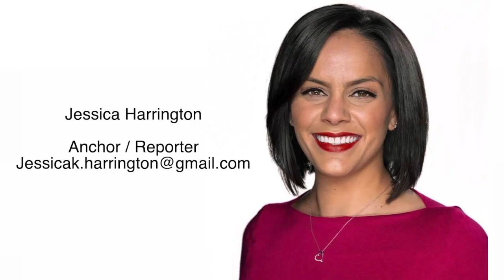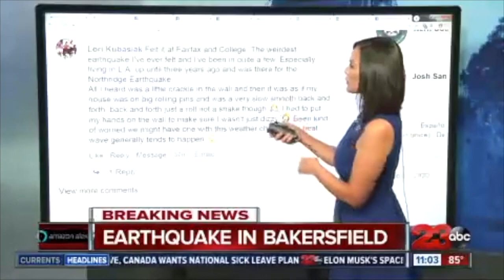Jessica Harrington Anchor/Reporter Reel 2020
Looking for the next station to call home as of August 2020.

0:03 Anchor montage
2:19 Cross talk
3:19 Reporter stand-ups
4:07 CAUGHT ON CAMERA: Woman spits on police officer's food (PKG)
8:17 Couple doesn't let COVID-19 ruin their wedding (PKG)

MORE STORIES:
I-TEAM Records show BPD officer sent sexually explicit text messages to woman who called police for help